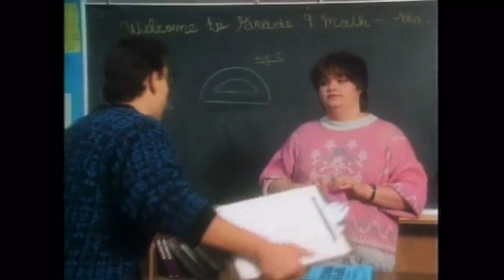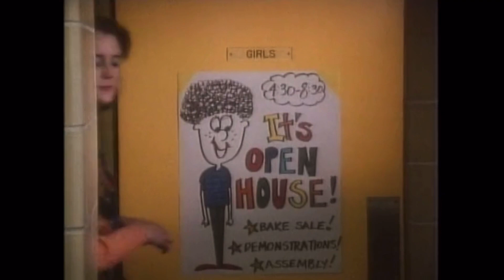Degrassi Junior High - 3x13 “Making Whoopee”